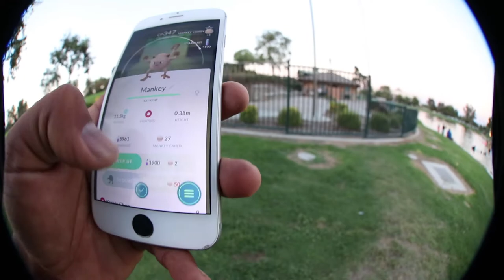Do People Still Play Pokemon Go?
After having a good skate sesh i go catching some pokemon on pokemon go enjoy.